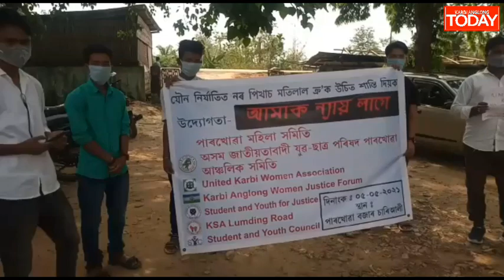Several organizations submits memorandum to DC; demand justice for the victim